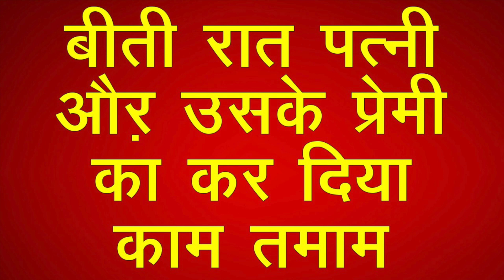पत्नी प्रेमी संग मनाने लगी रंगरलियां, पति और बच्चों ने दोनों का काम तमाम कर दिया | NTTV BHARAT